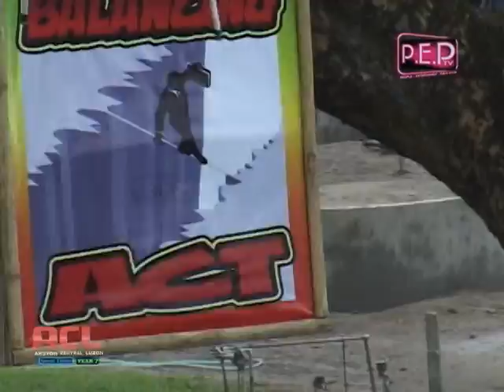summer job, summer fun cut02